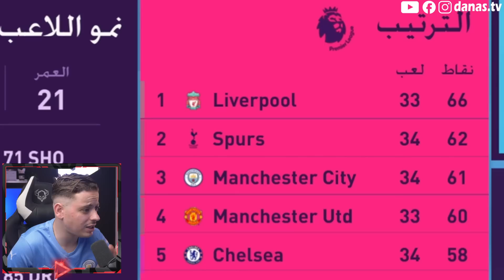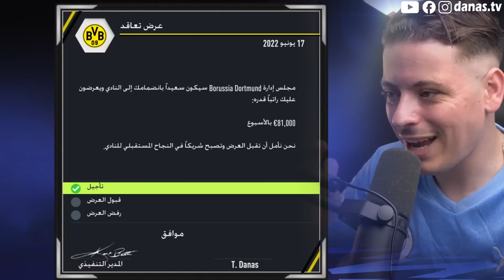حان وقت مغادرة النادي 🥺 | FIFA22 ( مهنة لاعب #9)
Radi n7awel n7sal 3la PREMIER LEAGUE